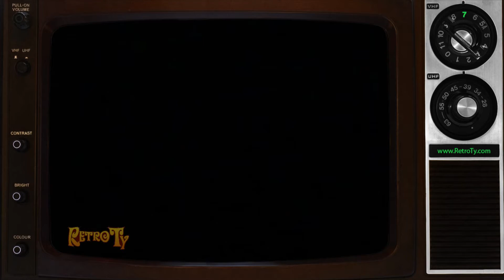1986 - ABC - Perfect Strangers & Head of the Class Promo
Wednesday ABC line up with the crazy antics of Larry Appleton and his distant cousin Balki Bartokomous then some nerds change their hair style on Head of the Class